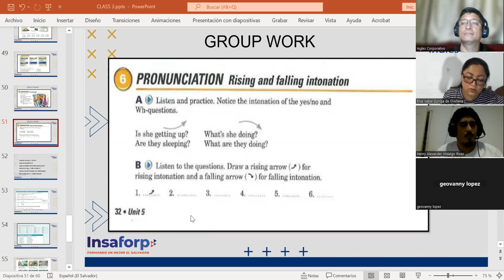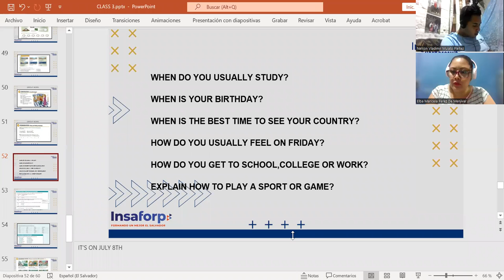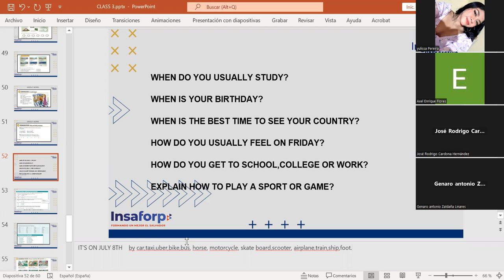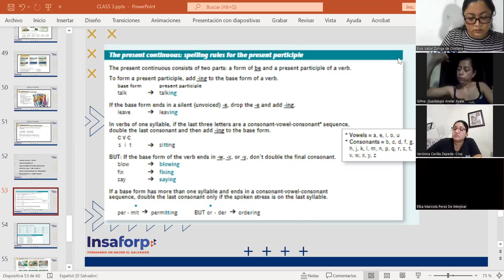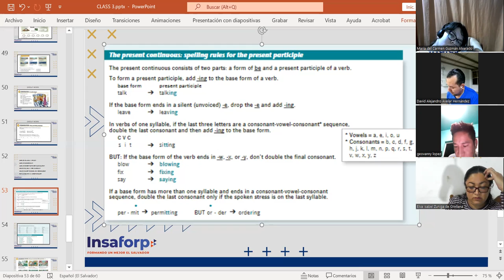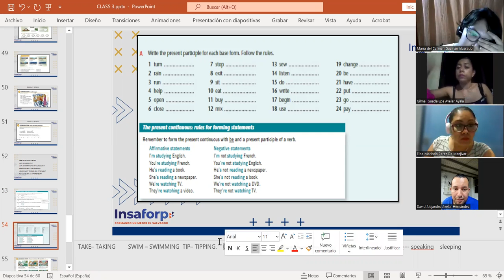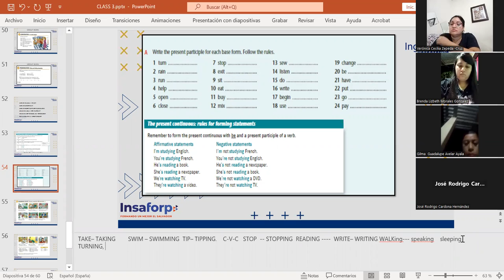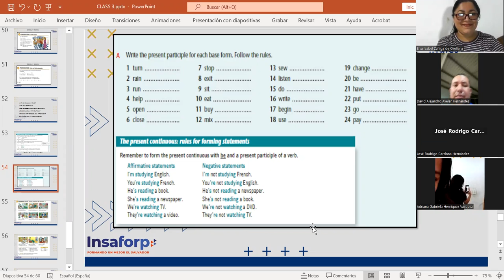CLASS 15-11-5-2023-FI-REGAL-05-MARTINEZ DE LEON-PRESENT CONTINUOUS SPELLING RULES